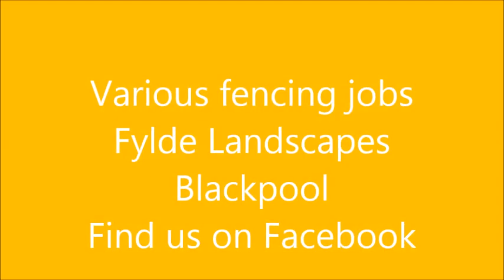Fylde Landscapes Blackpool fencing jobs and styles